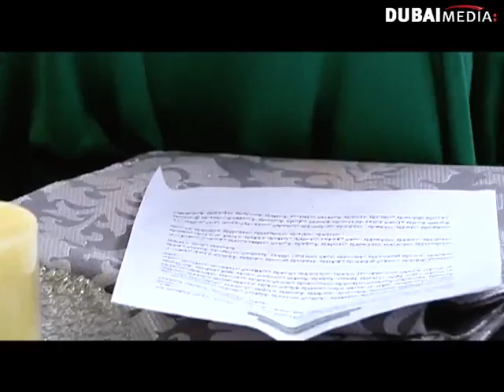مسلسل الغني والبخيل ـ الحلقة 27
لا تنسى الإشتراك لكل جديد مسلسل الغني والبخيل - الحلقة 27 كاملة
Al Ghani wel Bakheel - Episode 27